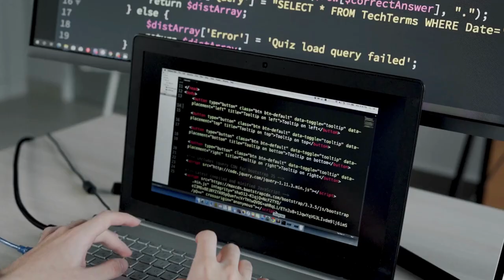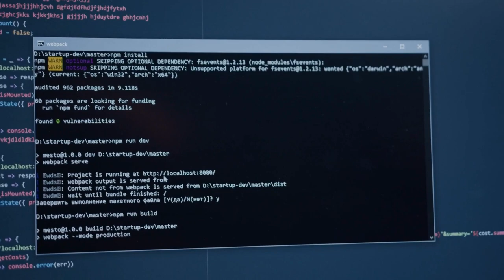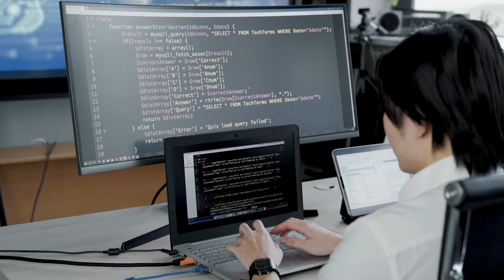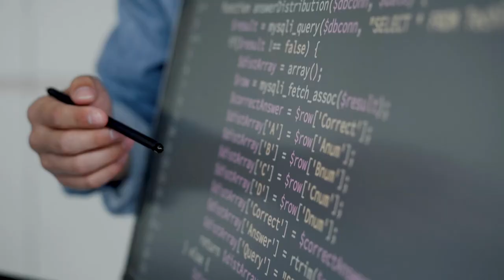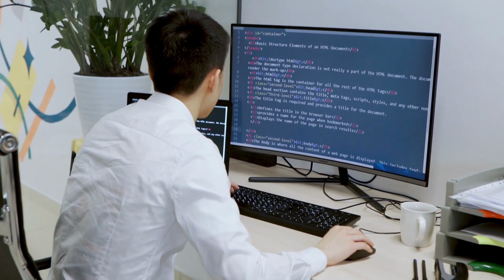Coding Free Stock Video Footage | Code Stock Footage | Coding No Copyright Video